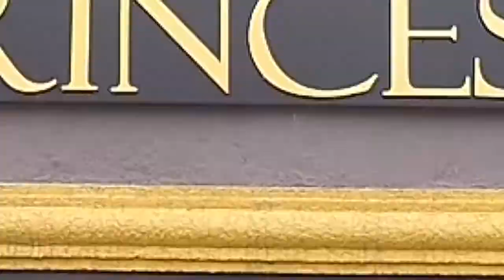IMPLATOCLINICA PROGRAMA + BEM 10 12/01/20